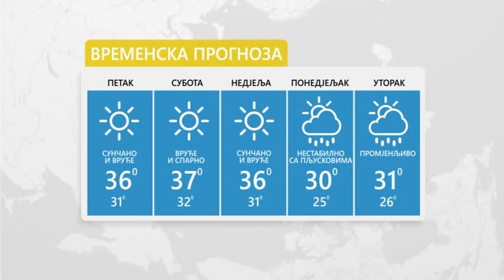Sutra sunčano i sparno-14.6.2019.